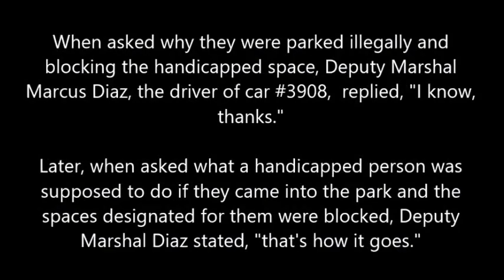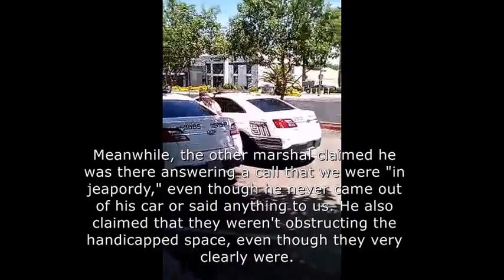Las Vegas Marshals Illegally Park and Block Handicapped Space at Circle Park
During a weekly Food Not Bombs picnic, Marshals working for the City of Las Vegas were observed being too lazy to spend an extra five seconds parking in an actual parking space at Huntridge Circle Park in Downtown Las Vegas. So, instead they double parked the wrong direction blocking access to the handicapped parking space in the process, even though there were six other spaces open at the time. (Something they would give anyone else a very expensive ticket for and that is a very legitimate issue in terms of the handicapped access area.)

When asked why they not only were parked illegally but were blocking the handicapped parking space, Deputy Marshal Marcus Diaz (driving vehicle number 3908) said, "I know, thanks."

Later, Deputy Marshal Diaz stated, "that's how it goes," when asked what handicapped people were supposed to do if they came to the park and the space designated for them was blocked.

The other Las Vegas Marshal claimed he was there responding to a call about us being in danger and needed to park blocking the handicapped space in case he had to come rushing to our rescue. The fact that he never contacted us or said anything to us prior to us confronting him about their illegal and immoral parking proves that was a (bad) lie.

He also tried to claim that they weren't obstructing the handicapped parking area, which as you can see in the video is an even worse lie.

To watch the full, unedited raw video containing a compilation of video taken by four different members of Nevada Cop Block, go